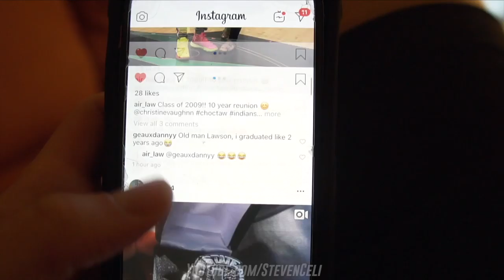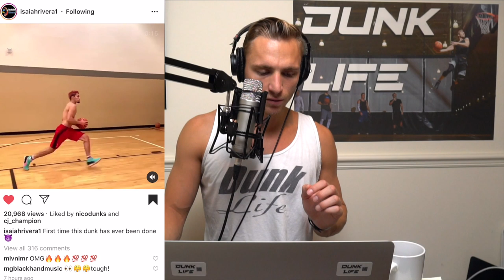Rehab Motivation/Isaiah New Dunk! - Dunk Life Daily Ep.52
Gotta think long term! Don't let your emotions get the best of you! Stay in your lane, stay focused and come back stronger with more knowledge and awareness so you can STAY healthy. Never giving up only GOING UP! Enjoy more!

🏀📓Dunk Life Basics Book!
🏀2 WEEK PEAK PROGRAM!! 🏀